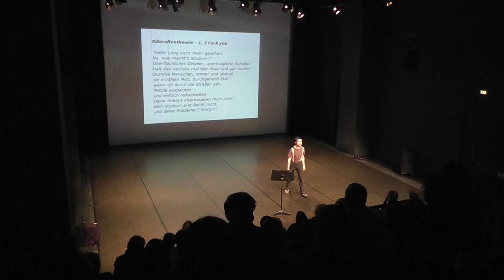Das könnte meine letzte Performance sein (1/2)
Aufzeichnung vom 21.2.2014. Geht so ab 2:25 los. "Es darf einem nichts peinlich sein."